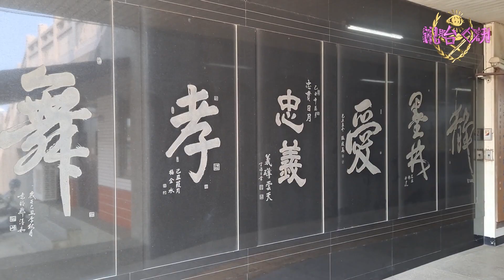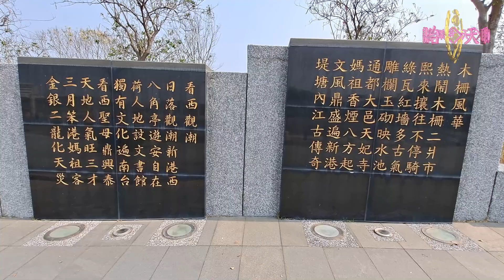台南南科【新港堂】園區